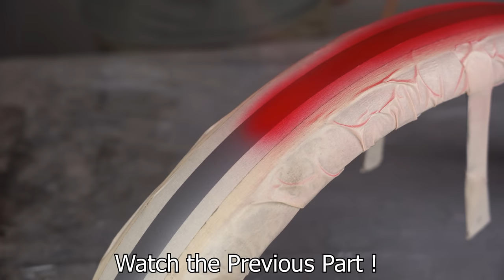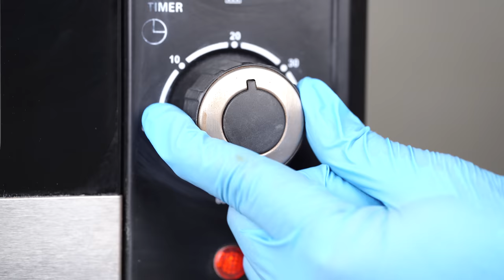Restoration 1963 Triumph Tiger Cub Full ENGINE Rebuild # 2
In this Video, We're Restoring a 200cc 4 Stroke Engine of British Motorcycle "Triumph Tiger Cub". Some Months Ago, I found this Amazing British Beauty of 1963... "A Triumph Tiger Cub". As We Found it, I immediately purchased this from an Old School Uncle and took it to my Garage. And Now, This is the Time for what I was waiting, We started an Amazing Restoration of this Enchanting Beauty. Its a 4 Stroke 200cc Motorcycle, I can't Imagine ! So, I Hope you also Love this beauty.

I also want to tell you that I'm Really very thankful for every single supporter of us. Also give me feedbacks, after watching the video. In the End, I wanna thanks you again for watching this video.